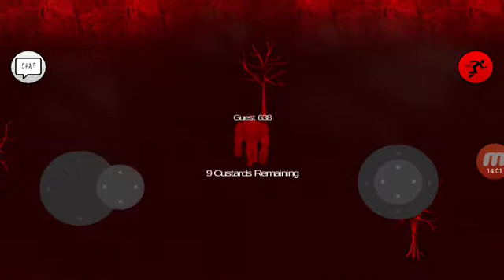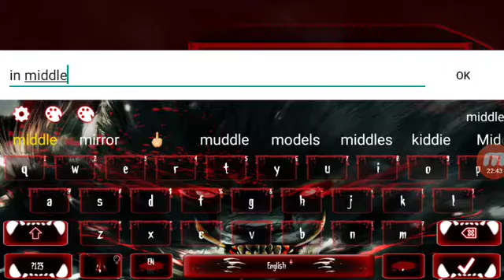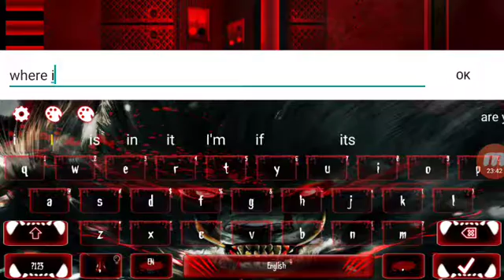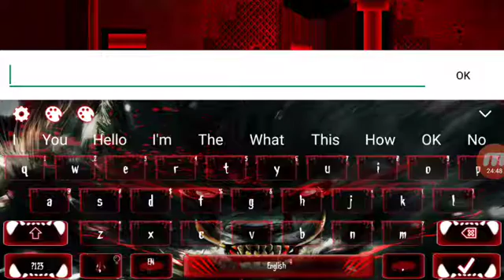Slendytubbies 2D episode 5